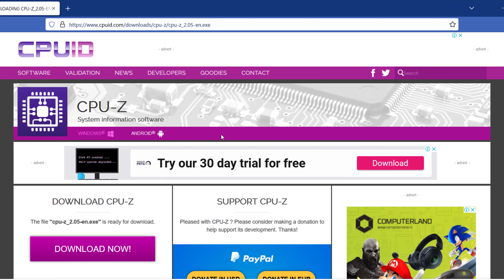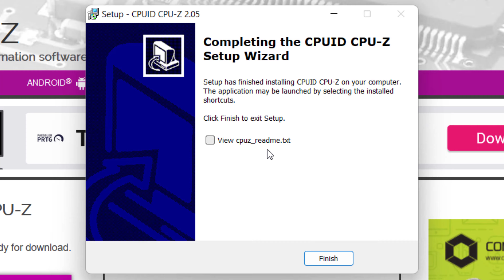How to install CPU-Z on Windows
In this tutorial you will learn how to install CPU-Z system information software on Windows.